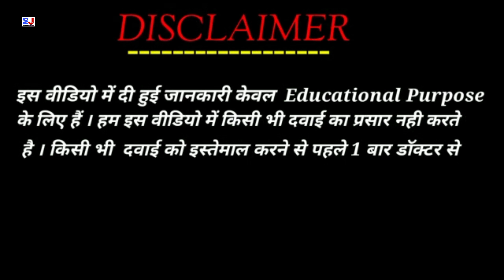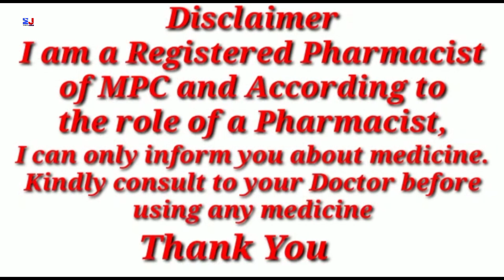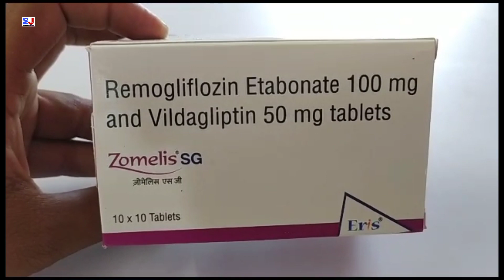Zomelis SG Tablet | Remogliflozin Etabonate and Vildagliptin Tablets | Zomelis SG Tablet Uses Dosage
Zomelis SG Tablet | Remogliflozin Etabonate and Vildagliptin Tablets | Zomelis SG Tablet Uses Dosage Side effects benefits Review in Hindi
Zomelis SG Tablet Uses in Hindi

kindly note